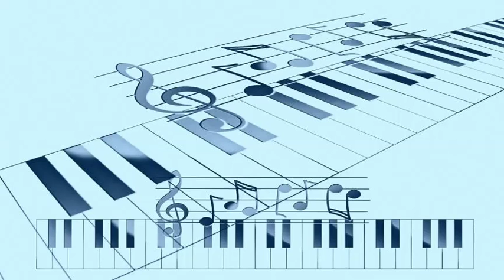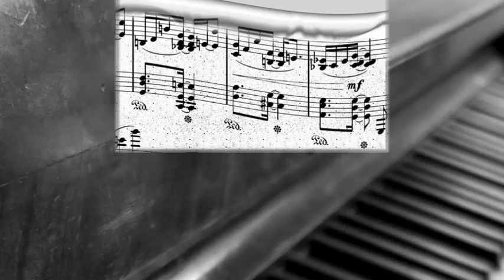Perry Como Feat. Mitchell Ayres' Orchestra - Give Me Your Hand